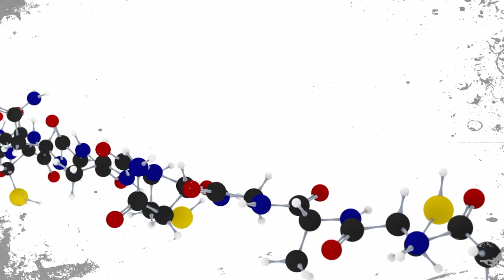[EBS 위대한 수업, 그레이트 마인즈] 생명ㅣ폴 너스 - Paul Maxime Nurse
폴 너스 - Paul Maxime Nurse

- 노벨 생리의학상 수상 (2001)
- 61대 영국왕립학회장 (2010~2015)
- 프랜시스 크릭 연구소장 (2011~ )
- 영국 총리, 내각 자문 (과학기술위원회)

우리는 살아있는 것과 살아있지 않은 것으로 세상을 나누곤 한다. 그러나 생명을 정의하는 기준은 여전히 명확하지 않다. 예를 들어위협적인 바이러스는 생물과 무생물의 특징을 함께 지닌다. 생명을 정의할 수 있다면 바이러스와 같은 문제들을 해결할 수 있지 않을까?

영국 왕립학회장이자 노벨상 수상자인 폴 너스가 ‘생명’에 대한 강의를 준비했다. 세포의 작동을 평생에 걸쳐 탐구해 온 그가 던지는 질문은 간결하다. ‘생명이란 무엇인가?’

폴 너스는 이 강의를 통해 생명이 가지고 있는 경이로움을 우리에게 선사한다. 현대 생물학의 위대한 다섯 가지 아이디어, 즉 세포, 유전자, 자연선택에 의한 진화, 화학으로서의 생명, 그리고 정보로서의 생명을 중심으로 생물학의 원대한 개념을 과학사와 현대 과학의 발견들을 이어내며 박진감 넘치게 보여준다. 다섯 가지 개념을 엮어 생명의 원리까지 수립하는 폴 너스의 강의는 생명을 한층 더 깊이 이해하게 해줄뿐더러 생명에 대한 새로운 시각까지 안겨줄 것이다.

오늘날 인류가 직면하고 있는 위기인 기후 변화, 전염병, 생물 다양성 상실을 극복하는 출발점이 바로 폴 너스의 강의인 것이다.